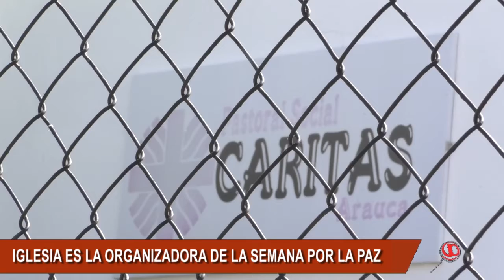IGLESIA CATÓLICA CONMEMORA LA SEMANA POR LA PAZ EN EL DEPARTAMENTO DE ARAUCA